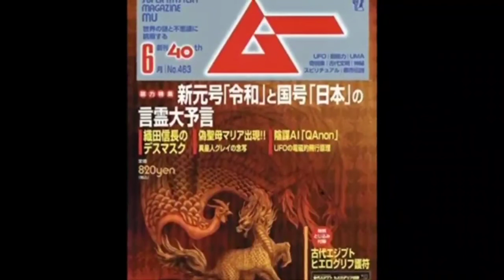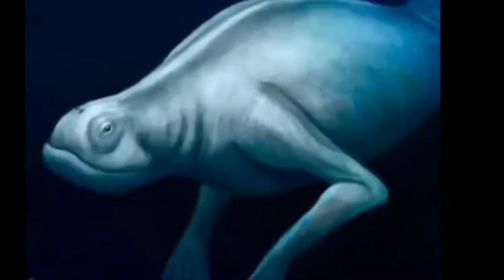EXPEDIENTE #6 NINGEN EL GRANDE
hoy hablaremos de esta criatura, que a sido avistada por algunos pescadores, sus relatos con esta criatura se han puesto en tela de juicio.  ¿será un mito, leyenda o realidad?